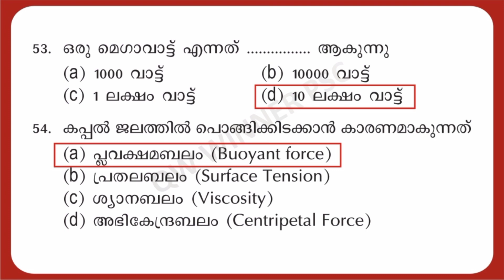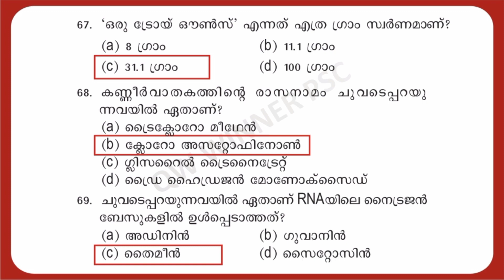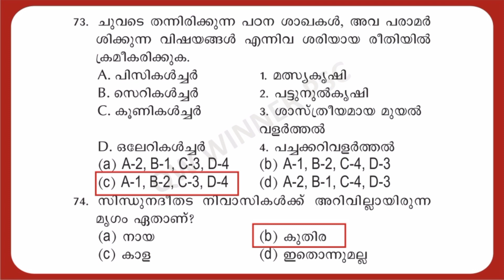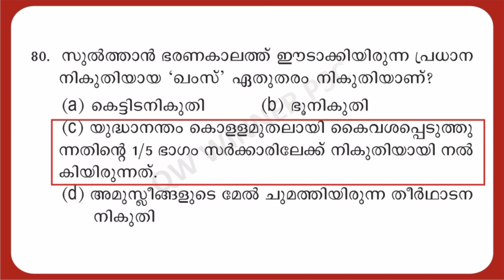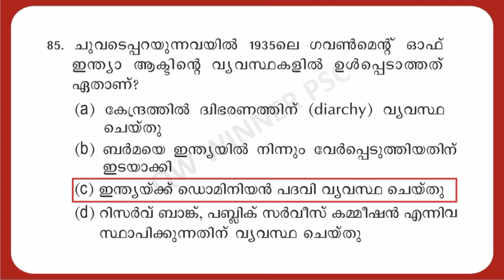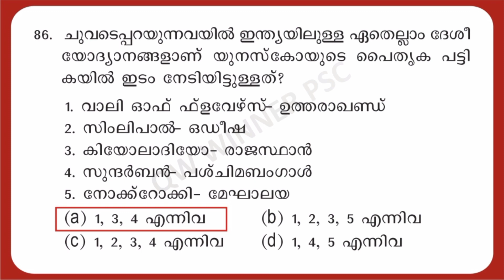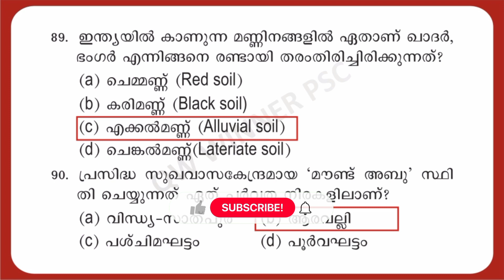10th level preliminary exam 2022 | 3rd phase,4th phase revision | PSC Previous question paper Part-2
Kerala PSC 10th level preliminary exam 2022 | 3rd phase, 4th phase revision | PSC Previous question paper Part-2
10th prelims 2022 3rd phase